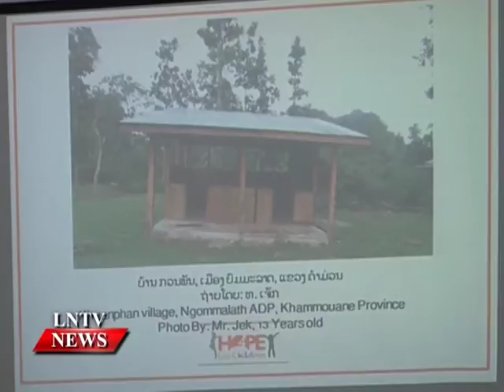Lao NEWS on LNTV: Students from rural areas called on the gov to improve education standards by 2020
VO Students from rural areas called on the government to improve education standards by 2020
INTRO: Students from rural areas called on the government to improve education standards by 2020, while attending the Children's Forum 2015 at the World Vision office in Vientiane
STORY: The forum was presided over by the Director of World Vision Laos Christopher Herink and attended by government officials and students.
As the children express themselves through words, pictures and in creative ways, they are also learning important life skills and are growing in their confidence. As most of the children will have turned 20 years old by 2020, the theme this year is ‘Hearing the hope of Lao children for 2020'. 2020 is a significant year as this is when Laos is set to graduate from its Least Developed Country status.
World Vision has organised an annual Children's Council Forum for the past three years. It gives children the opportunity to put forward their ideas and needs to their friends, partners, teachers, community leaders, government partners, non government organisations and international non government organisations.